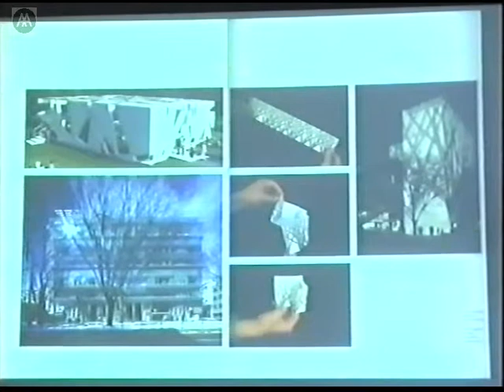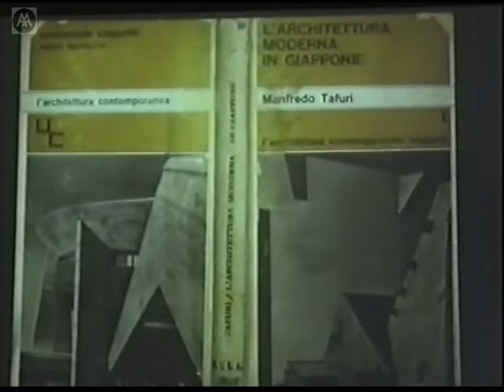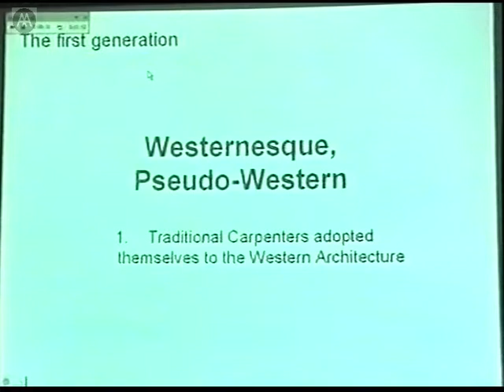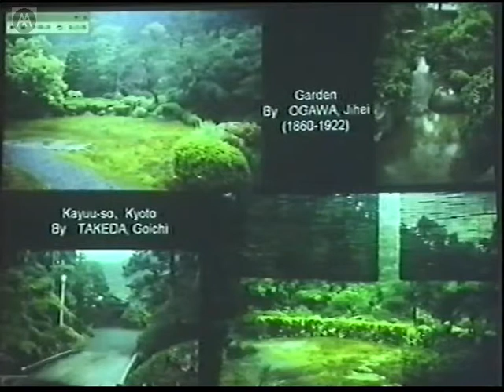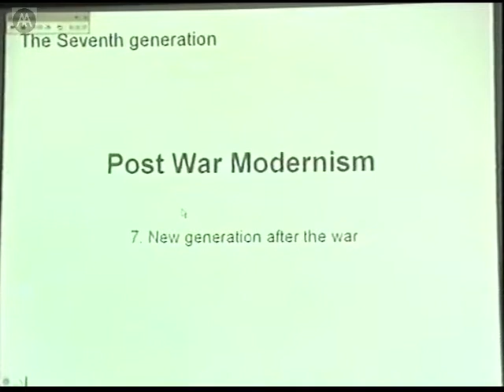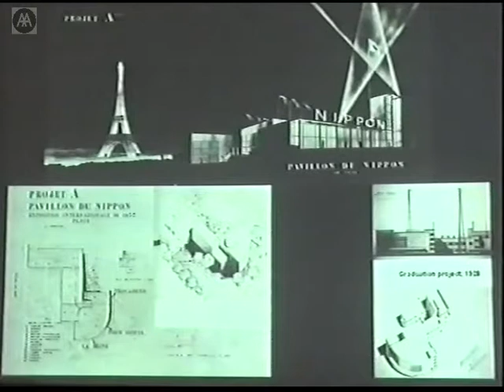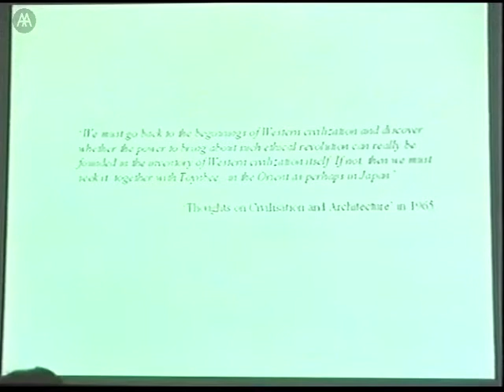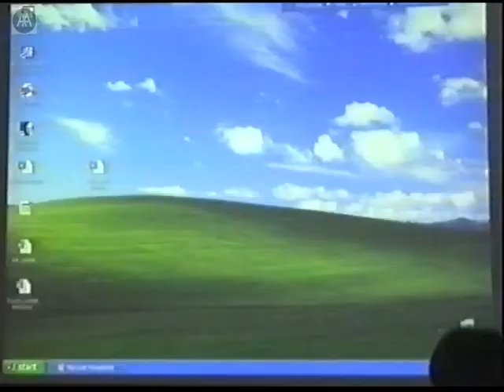Reflections on Japanese Modernism - Part 1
Ken Tadashi Oshima, Hiroyuki Suzuki, Hera van Sande

This symposium examines the rise of Japanese modernist architecture within an international context through personal accounts and critical assessment. Japanese and British architectural cultures have been inextricably linked since British architect Joseph Conder's arrival in Japan in 1877, continuing through the 1960s and 1970s with a dialogue between the Metabolist Group and Archigram. Pre-1970s Japanese modernism, while virtually unknown in the West, is a vital link between classic and contemporary Japanese architecture, and developed synchronically through extensive exchange with architects internationally.

Mohsen Mostafavi and Simon Kaner - Introduction

Ken Tadashi Oshima - Changing Views of Japanese Modernism.

Hiroyuki Suzuki - Seven Generations of Japanese Architecture.

Hera van Sande - Kunio Maekawas European Connection: The Japanese Pavilion, Brussels, Expo 1958